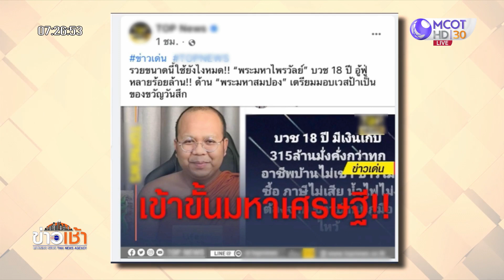2 พส.ร่วมงานคู่ในฐานะพระสงฆ์ ครั้งสุดท้าย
2 พระนักเทศน์ชื่อดัง "พระมหาสมปอง-พระมหาไพรวัลย์" ร่วมงานคู่ครั้งสุดท้ายในฐานะพระสงฆ์ ที่ จ.เชียงใหม่ พระมหาสมปองยอมรับใจหายที่พระมหาไพรวัลย์เตรียมลาสิกขาในอีกไม่กี่วันข้างหน้า